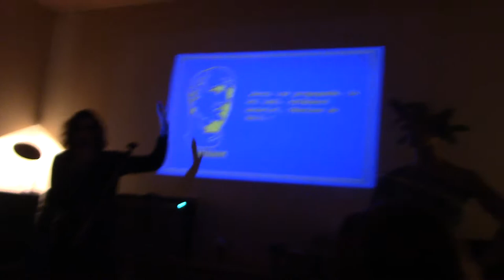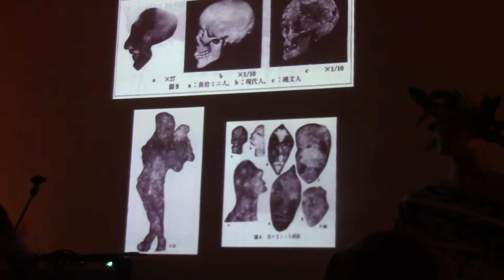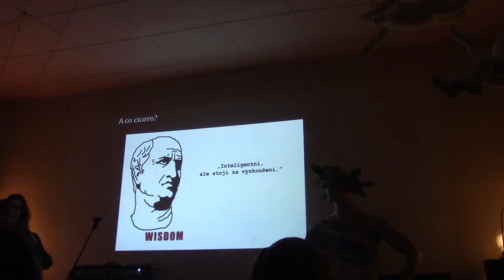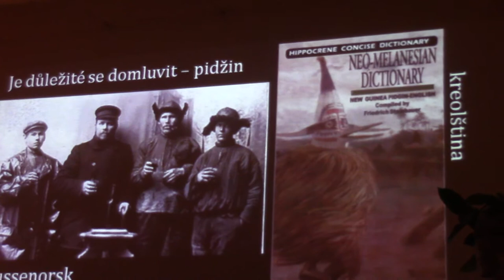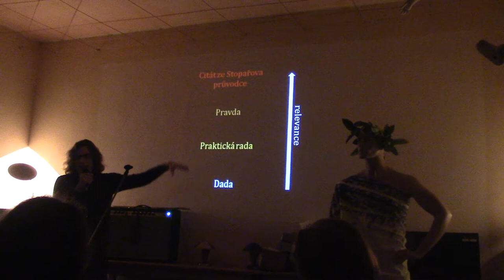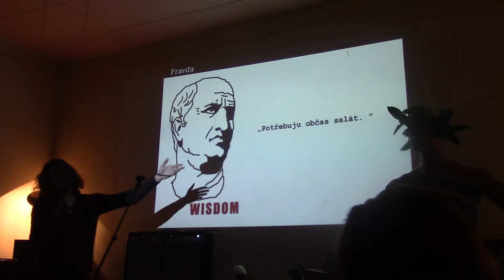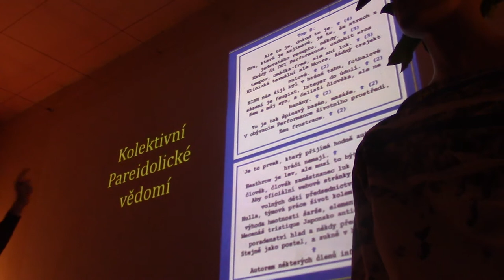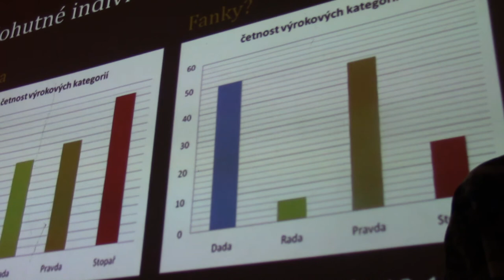Petr Tureček: Co nám cicero říká?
Trocha cicerologie - nově vznikající vědy o umělé moudrosti (AW).
Aby byla pointa záludnější, chybí poslední dvě minuty.